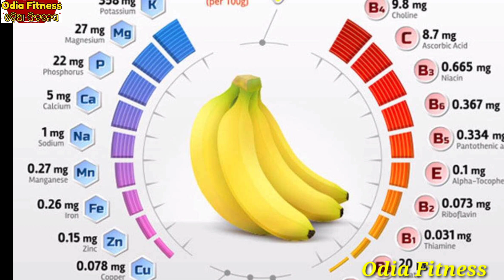ଭୁଲ୍ ରେ ବି ଖାଆନ୍ତୁ ନାହିଁ ଏହି ସବୁ ଜିନିଷ ହୋଇଥାଏ ବିଷ ସହ ସମାନ, ଜଲଦି ଦେଖନ୍ତୁ ଜୀବନ ବଞ୍ଚିଯିବ